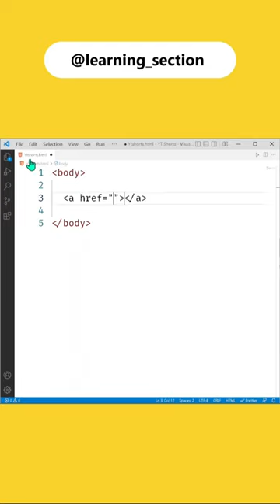Anchor Tag - HTML & CSS | Learning Section